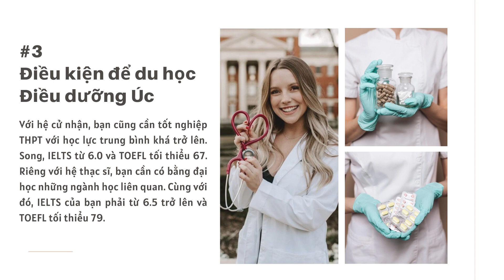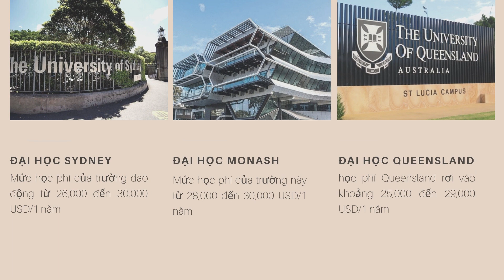Du Học Đồng Thịnh - TẤT TẦN TẬT VỀ NGÀNH ĐIỀU DƯỠNG Ở ÚC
Dù sinh ra và lớn lên với mục đích, lý tưởng gì thì mỗi chúng ta đều cần một sức khỏe đủ tốt. Thấu hiểu và mong muốn bảo vệ sức khỏe cho con người, ngành Điều dưỡng đã ra đời. Và Úc là nơi đào tạo điều dưỡng chất lượng hàng đầu thế giới với lượng du học sinh đông đảo. Vậy ngành Điều dưỡng ở Úc có gì? Muốn học điều dưỡng ở Úc hoặc du học điều dưỡng Úc thì như thế nào?

🏡 London:
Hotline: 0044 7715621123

(Tram Anh Phan)